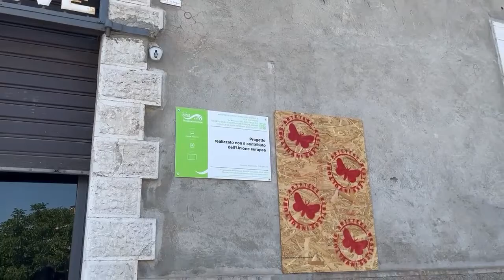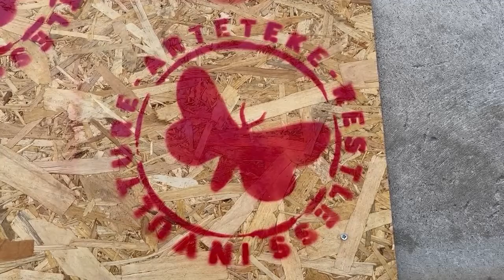Arteteke, Basilicata: Slow Wine 2023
Visita in azienda per la guida Slow Wine 2023 presso Arteteke, Basilicata. Intervista a cura di